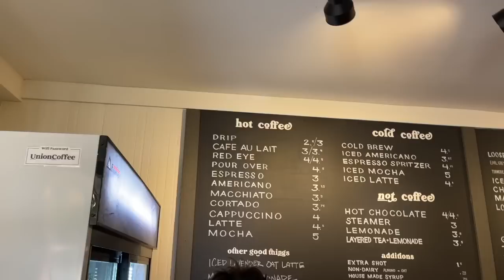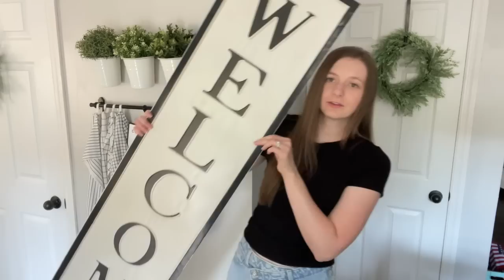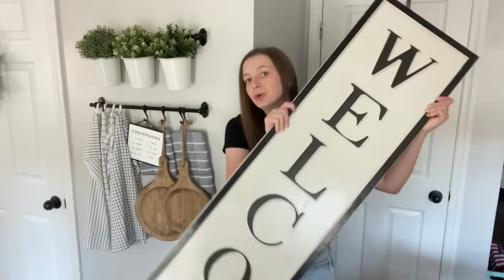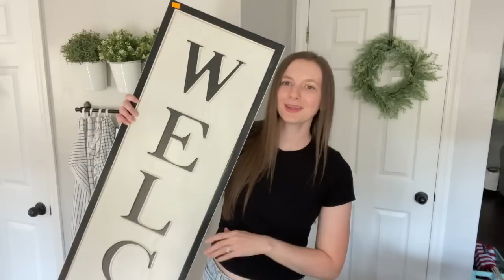ANTIQUE HAUL | Flea Markets & Antique Stores In PA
Stores we visited:
Bridge Street Antiques
Golden Nugget Antique Flea Market
Rice’s Market in New Hope
Antique’s Center At The People’s Store
A Touch of Past Antiques